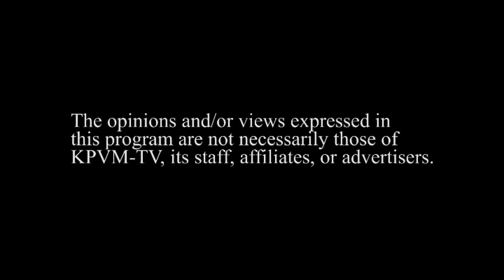5/29/14 Political Hot Seat 4 of 4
Guest: Tom O'Donnell